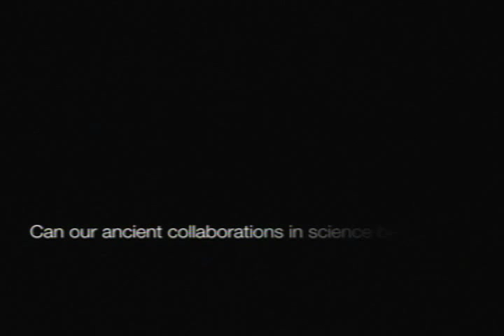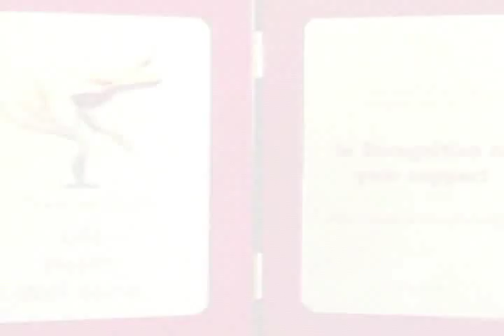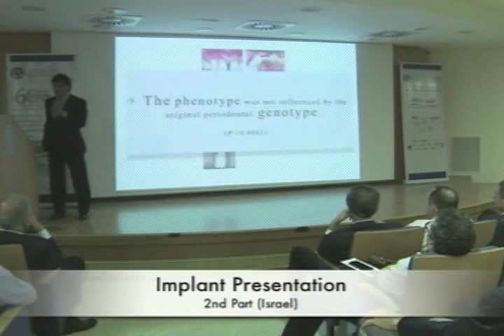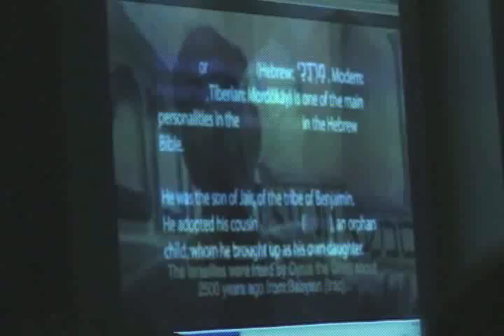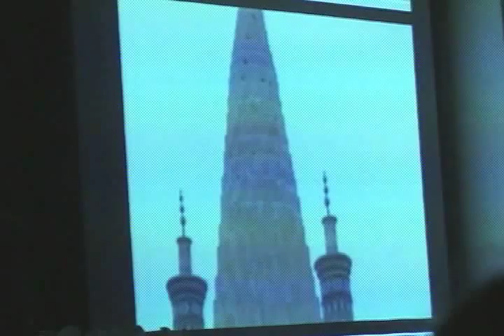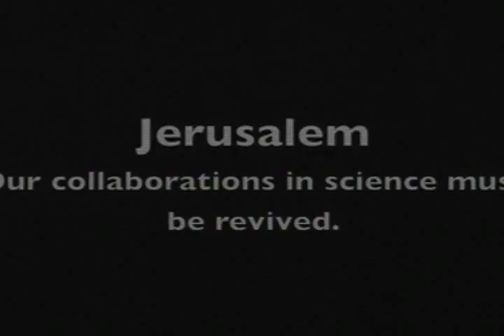تلویزیون ایران فردا -نگاه چهارشنبه ۲۰ آذر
نگاه برنامه ایست متفاوت با میزبانی علیرضا میبدی که در آن با دید و نگاهی متفاوت به تحلیل اخبار و رویدادهای سیاسی اجتماعی می پردازیم. در این برنامه مصاحبه ای خواهیم داشت با دکتر حسام نوذری در باب فیلم مستندشان در فستیوال سانتیاگو . با ما همراه باشید.